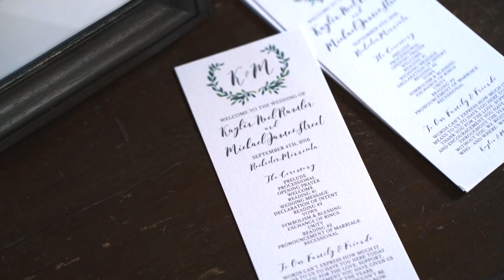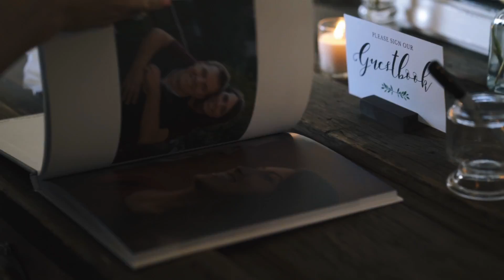Michael + Kaylin - Beautiful Rochester, MN Wedding at Mayowood Stone Barn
I really love barn weddings! So much character goes into every shot and the atmosphere is always fun and relaxed. Mike and Kaylin picked a great spot to celebrate their love! They definitely outshines the location though as they smiled from ear to ear with no hope of putting on a straight face. What a great couple and what a great day! Thanks for choosing Olsen Media!